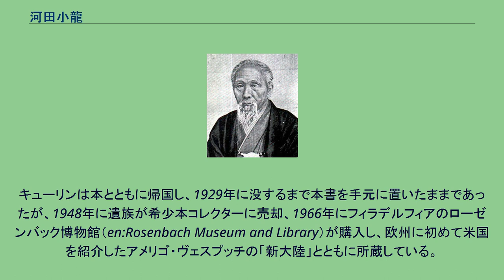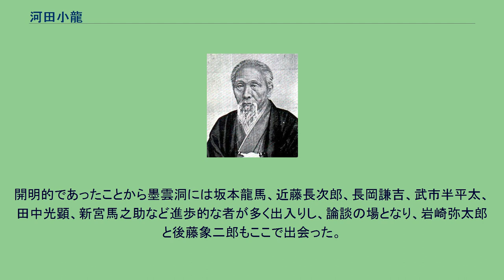河田小龍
河田 小龍（かわだ しょうりょう、「しょうりゅう」とも。文政7年10月25日（1824年12月15日） - 明治31年（1898年）12月19日）は日本画家、思想家。
通称篤太郎、本名は維鶴（これたず）、小梁、松梁、皤山、小龍と号するほか、翠竹斎、半舫斎の書斎号も称す。
文政7年（1824年）10月25日、土佐国高知城東、浦戸片町水天宮下、御船方の軽格の藩士、土生玉助維恒の長男に生まれる。
祖父の川田金衛門の生家河田家を継ぎ川田姓を名乗る（のち河田姓に復す）。
幼少のころより島本蘭渓に画を学び、16歳のころ藩儒学者岡本寧浦の門下に入る。
弘化元年（1844年）、吉田東洋に従い京に遊学、京狩野家九代目の狩野永岳に師事した。
嘉永元年（1848年）の二条城襖絵修復の際には師とともに従事した。
嘉永5年（1852年）、米国より帰国した漁師・中浜万次郎（ジョン万次郎）の取り調べに当たった。
土佐藩の許可を得て、万次郎を自宅に寄宿させ、起居を共にしながら毎日役所に出頭させるなかで、万次郎に読み書きを教えつつ、小龍自身も英語を学び、お互いの友情を感じるまでとなった。
小龍は、万次郎が語る異国の生活事情に大いに啓発され、鎖国日本の現状と異国の発展ぶりとの落差に驚き、大統領が選挙で選ばれることには万次郎の話が事実であるか疑いさえした。
万次郎の夜語りを聞き捨てにすることを惜しんだ小龍は、一切の私見を加えず、小龍の挿絵を加えて漂巽紀畧五巻として上梓し、藩主に献上した。
同書が江戸に持ち込まれると、諸大名間で評判になり、万次郎が幕府直参として取り立てられることとなった。
また、かねて親交のあった藩御用格医師・岡上樹庵の妻が、坂本龍馬の姉・乙女であったことから、小龍は外国の大船を買い同志を乗せ人・荷物を積み海洋に乗り出し、「『貿易』によって異国に追いつく事」が日本のとるべき道だと龍馬に説いた。
明治11年（1878年）江戸時代後期から明治始めにかけて土佐の絵師に好まれた画題である吸江十景をまとめた冊子『吸江図誌』を好々堂から出版した。
明治12年（1879年）に隠居し家督を譲った。
明治21年（1888年）高知を離れて京都へ移住した。
明治22年（1889年）、京都府疏水事務所の庶務付属に採用され、琵琶湖疏水工事記録画の作成に当った。
疏水の竣工した明治23年（1890年）4月から一年足らずに多くの絵図を残している。
この『琵琶湖疏水図誌（上巻・工事着手前の略全図七葉と大津三保ヶ崎から藤尾村の竪坑までの26葉、中巻・第一トンネル西口から第三トンネル東口までの紙数35葉（内未成6葉）、下巻・第三トンネル西口から第六トンネル北口までと、6双屏風絵縮図2組の紙数48葉（内未成11枚））』は、現在では京都府立総合資料館に収蔵され、田村宗立による『琵琶湖疏水絵図』とともに、『琵琶湖疏水の100年』（叙述編・資料編・画集）のうちの「画集」に収められた。
明治27年（1893年）、京都居住の子・蘭太郎の元に移り、内国勤業博覧会外展覧会にて賞を受けた。
また広島において明治天皇に御前揮毫の栄を賜った。
明治31年（1898年）12月19日没。
享年75歳。
1852年に河田小龍が帰国したジョン万次郎から聞き書きした漂流記。
全4巻。
万次郎が1841年に漂流して米国船に助けられて渡米し、約11年後に帰国するまでの経過や米国での生活や文化が書かれている。
藩主の山内容堂に献じられたが原本の行方は分かっていない。
龍馬記念館によると、幕末に作られた写本が6つあり、その1つは記念館が保管している。
同時代の写本は10種類ほどあるとも言われる。
京都外国語大学も写本を所蔵しており、巻一には漂流後上陸した鳥島で米船に救われるまでの状況のほか、世界略地図と鳥島の略図を付し、巻二には仲間の伝蔵兄弟らの帰国に関する記述のほか、ハワイ国オワフ島ホノルルの事情、米国滞在中の情況、汽船や汽車の図と説明を載せており、巻四には万次郎らが琉球を経て帰国するまでを記している。
キューリン本と呼ばれる別の写本は、大正時代にブルックリン博物館の学芸員スチュワート・キューリンが東京で発見したもので、挿絵が多く含まれている。
キューリンは1912年に両国で開かれた古書展示販売会でニューイングランドの風景（ボストン埠頭の図）が描かれていたことから本書を購入。
『漂巽紀畧』の写本であることがわかり、同年末、万次郎の長男・中浜東一郎がキューリンから本を借...